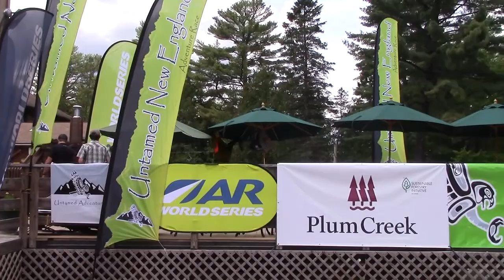Untamed New England 2014 Adventure Race Recap - Northern Outdoors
The 2014 Untamed New England is 200+ mile adventure race that took place in the 100 Mile Wilderness area of Maine.  Northern Outdoors hosted this years event and this video provides a glimpse into world of adventure racing and showcases this beautiful region of Maine that we call home.  This ARWS sanctioned multi-day adventure race tests the elite adventure racers from around the world.   Hosted at Northern Outdoors, and sponsored by AMC, this race brought over 100 racers plus press, race-crews, and fans to western Maine for one of the best Untamed New England adventure races held yet. The race included white water rafting, kayaking, rock climbing/belaying, mountain biking, orienteering, and running over an awe-inspiring wilderness course.